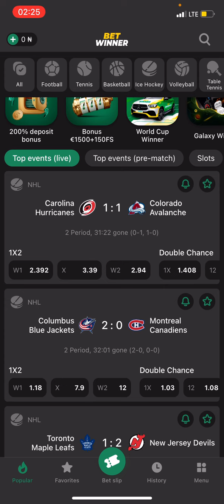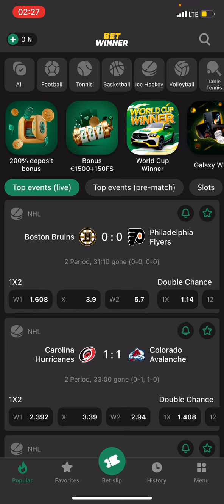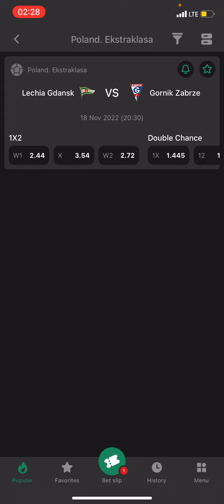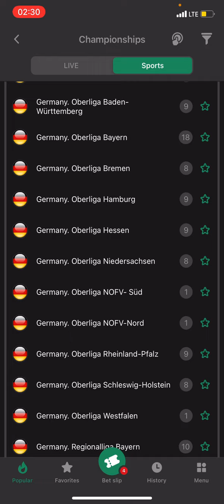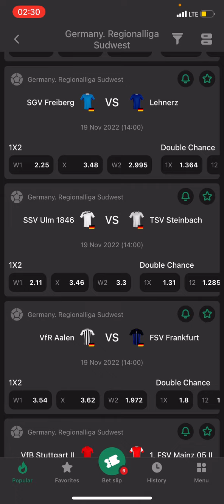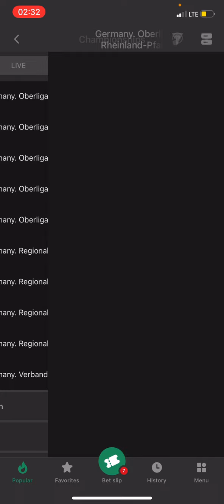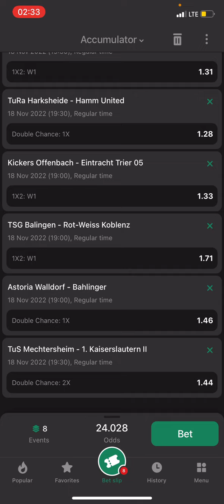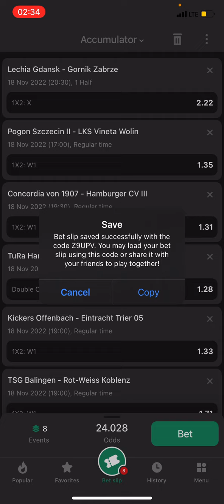FOOTBALL PREDICTIONS TODAY 18/11/2022 SOCCER PREDICTIONS|BETTING TIPS, betting @sports betting tips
Play on "Betwinner" and become great at winning money by betting
👉Just Follow these 3 steps✅

✔️1st-Register/Login on Betwinner
✔️2nd-Deposit & get bonus
✔️3rd-BET and EARN MONEY

Predictions of football today 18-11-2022
real Madrid
prediction match
betting tips today
sportsbetting sportsbet footballpredictions today,
Predictions of football today 18 NOVEMBER 2022